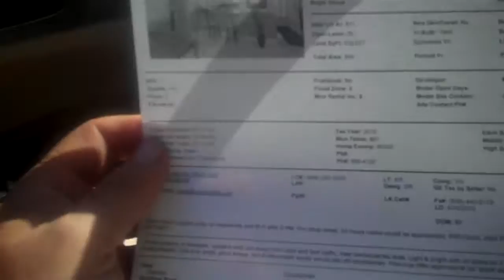hokulani P201 drive by.MP4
drive by Hokulani P201